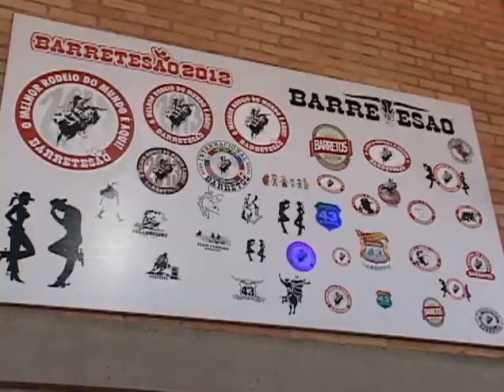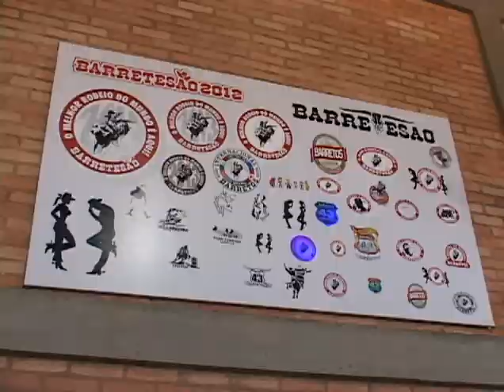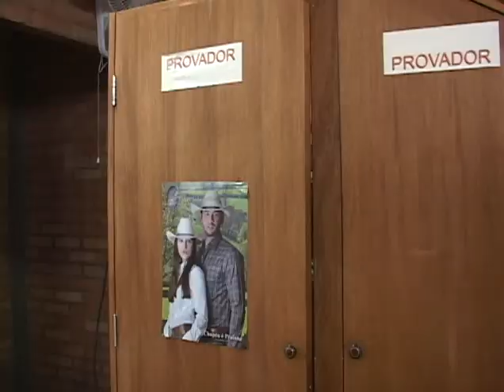ESTILO COUNTRY Para Festa do Peão de Barretos 2013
Está Matéria foi produzida por equipe de Jornalismo da TV Barretos pelo Repórter Paulo Maia e o Cinegrafista e editor Leandro Campos.